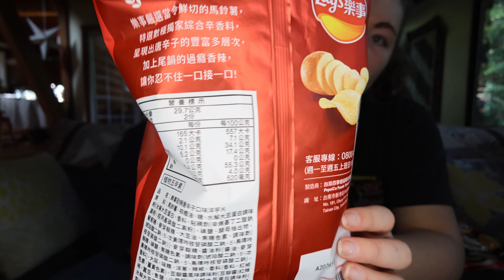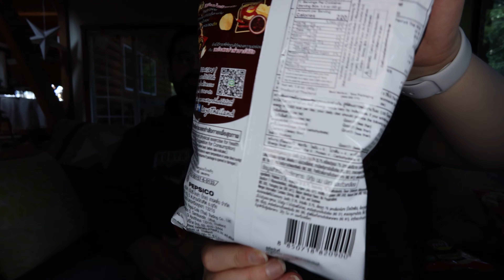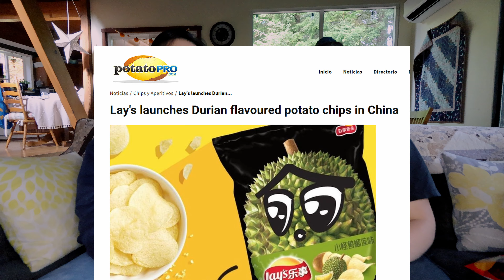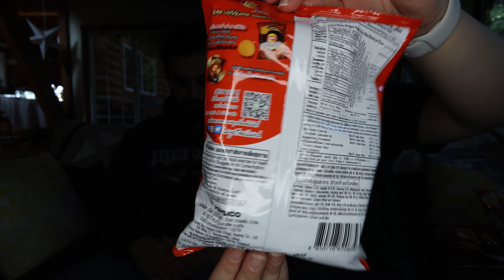Trying International Lays chips! (Taiwan and Thailand Flavors!)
Flockandsquawk.com
Main Camera Used: Canon Powershot V10 and DJI Action 3
Editing software: Davinci Resolve and iMovie